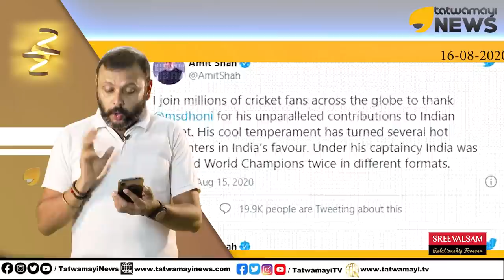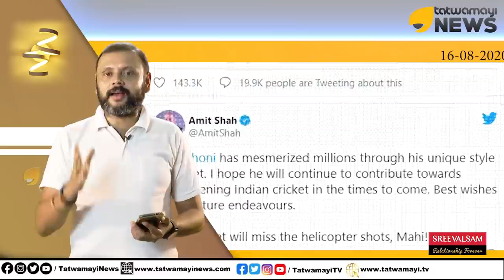ധോണി BJPയിൽ? ഇനിയും സിക്‌സറുകൾ പറക്കുമെന്ന് അമിത് ഷാ..